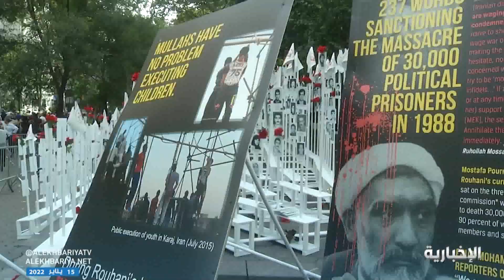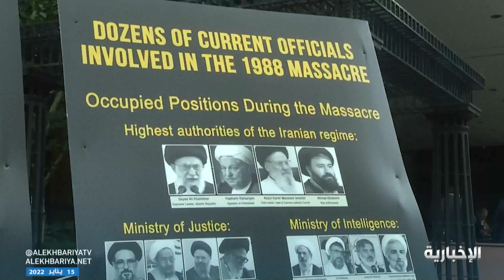إيران الاضطهاد والإعدام.. تحصل على اعترافات السجناء السياسيين تحت التعذيب